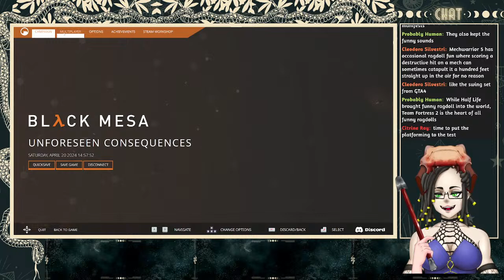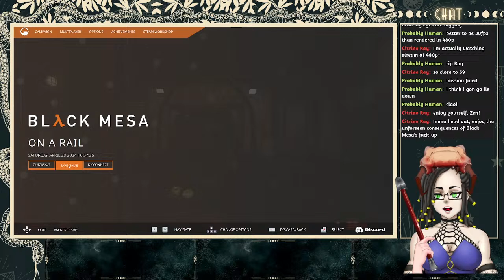Run. Think. Shoot. LIVE. | Black Mesa (Half-Life Remake)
『 Join the Arcade VIP Club 』

『 Chat Rules 』
✧ Spamming is not allowed.
✧ Please do not backseat or spoil, unless asked.

『 Credits 』
L2D Model Rigging: Sumi
Sumi, Neko, Aria Art: Sumi
Pyah L2D Art: Pyah and Sumi
Arcade BG: Sumi
Emotes: Sumi

Pyah Background - Celestial Snakes, by: @jenjergaming
Pyah Music - Infinity, by: @Ariesbeats
Headcrab/Crowbar Assets,  by: u/Athelinda-VT